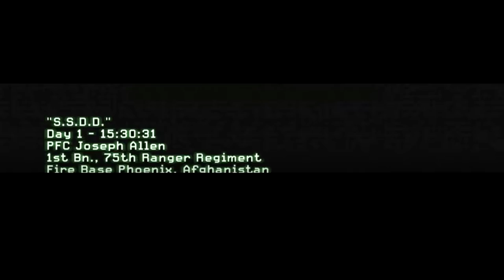"Free4All" (FFA) match - Full Video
Took me 2 weeks to edit cuz my PC's very slow. and some are sketchy edited and not realistic, we're sorry cuz I'm just a begginer in editing

Software Used: WonderShare Filmora /  Sony Movie Studio 13

Actors :
 Gean James Miole -
 Rio John Negrido -
 Chris Walt Jimenez -
 Anthony S. Calubag -
 Reuben John Sy -